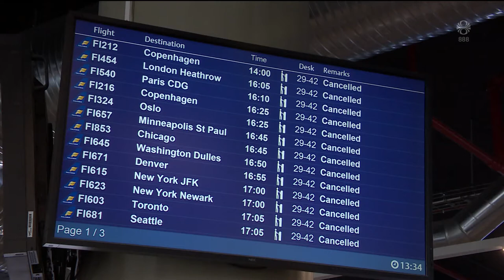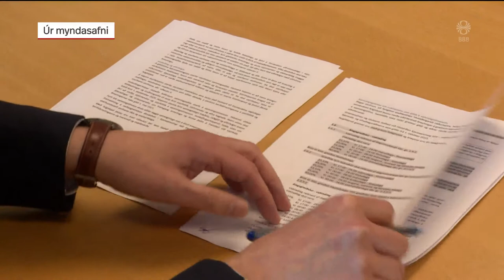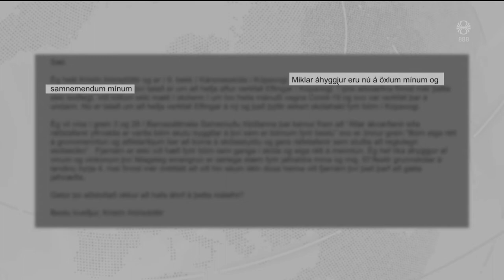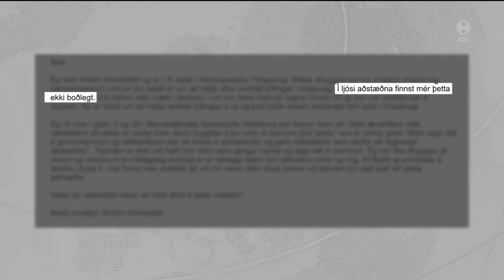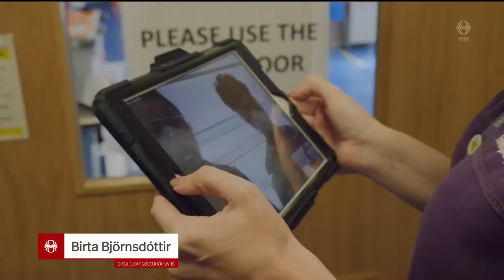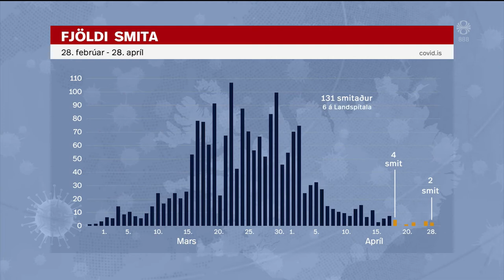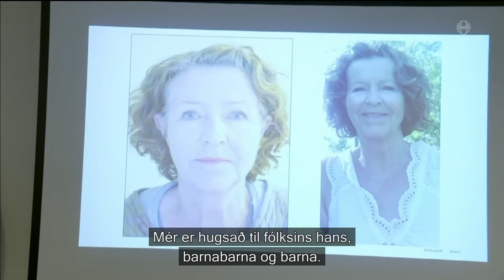Fréttir - 29. apr 2020